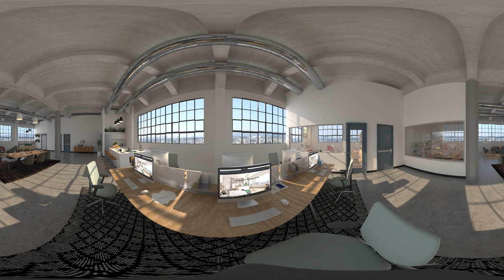VISTAS 360 / 360 VIEWS - ARTTHAUS STUDIOS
Artthaus Studios, Vistas 360 , Render + 360.

Renders de Arquitectura / Recorridos Virtuales / Render Animado / Vistas360 / 3D

Artthaus Studios, 360 Views, Render + 360.

Architectural Renders / Virtual Tours / Render in Motion / 360View / 3D